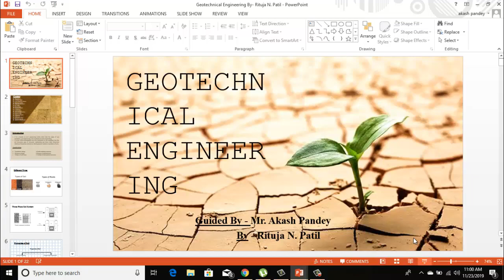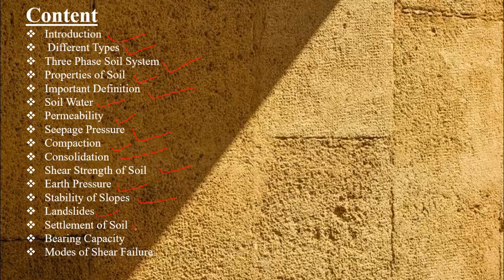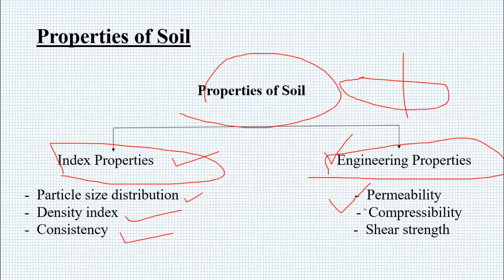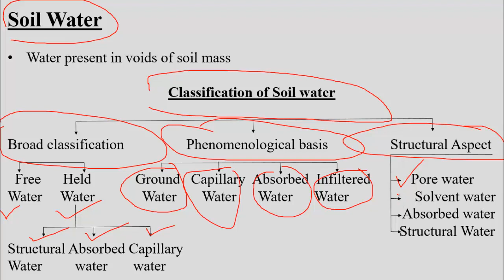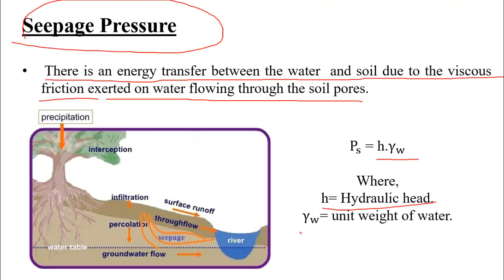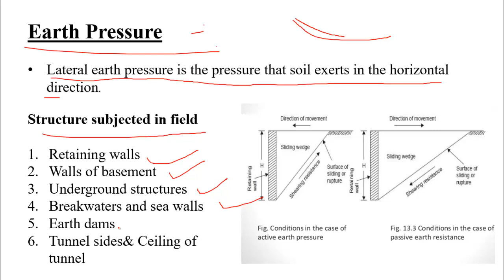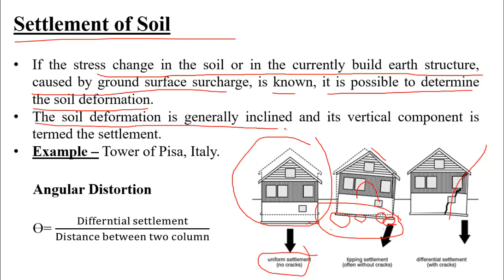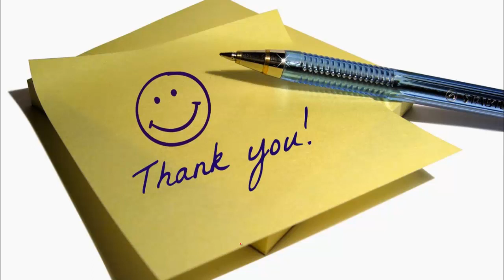GeotechnicalEngineeing | Soil Mechanics | Short Notes ||By- Akash Pandey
Hello friends...

AmazonBasics 60-Inch Lightweight Tripod with Bag

Marklif Gorilla Tripod/Mini Tripod 13 inch for Mobile Phone with Holder for Mobile, Flexible Gorilla Stand for DSLR & Action Cameras

Phir Meri Yaad / फिर मेरी याद